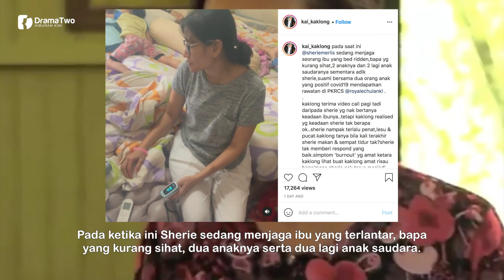"DIBERI Minum Namun Dia Hanya Merenung..." - Keadaan Pelakon Sherie Merlis Menyentuh Hati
Pengasas bersama sebuah klinik swasta berkongsi keadaan pelakon, Sherie Merlis yang kelihatan terlalu penat, lesu dan pucat ketika pasukannya mengunjungi keluarga pelakon itu.